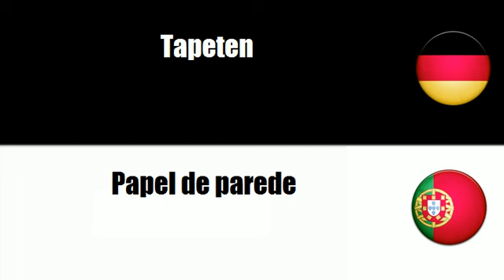Portugiesisch lernen = Tapeten und andere Wandverkleidungen